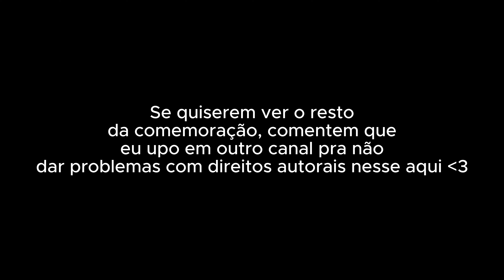O PRIMEIRO LVL 400 NO BEDWARS DO MUSHMC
Tipo assim, um video bem clean.
Se gostarem desse tipo de vídeo, avisa aí.
Perfil 2: @Satturnni2